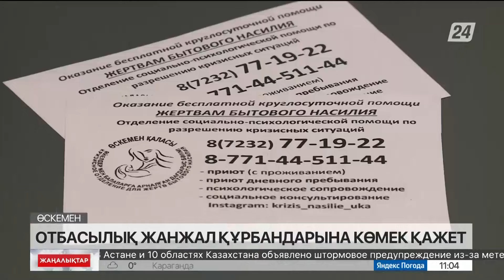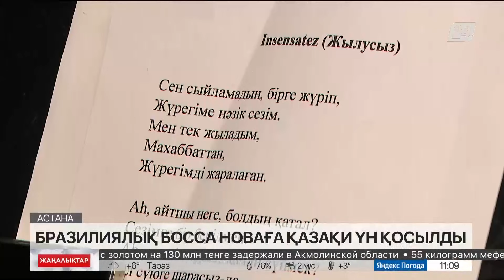02 желтоқсан 2023 жыл - 11:00 жаңалықтар топтамасы